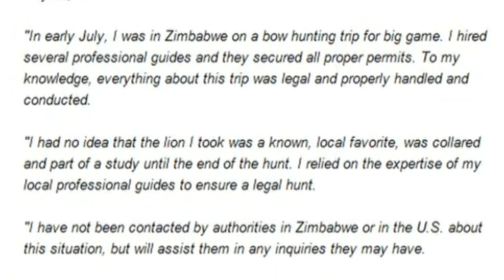Cecil the lion: American dentist says he's "sorry".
American tourist Walter Palmer says he regrets shooting Zimbabwe's famous lion Cecil as two men are due in court later on poaching charges. Report by Claire Mewse.

Supermarket worker finds £600,000 worth of cocaine in box of bananas